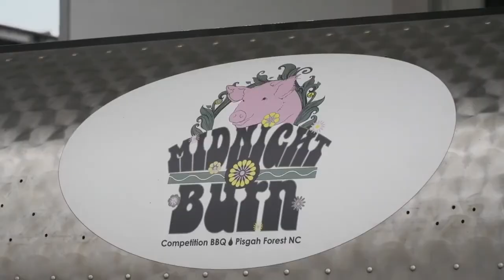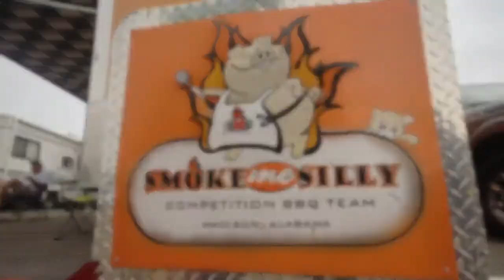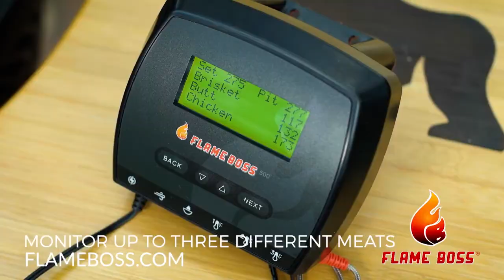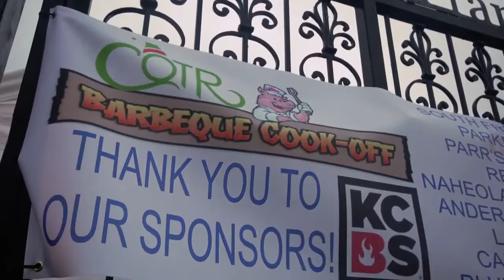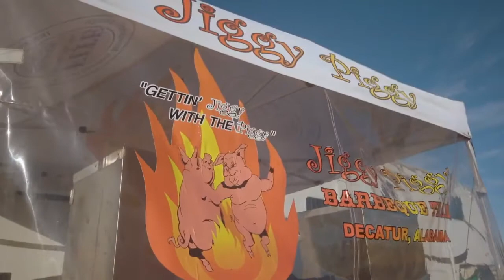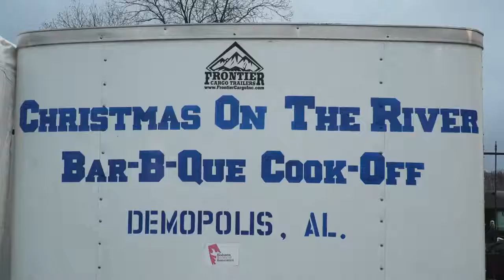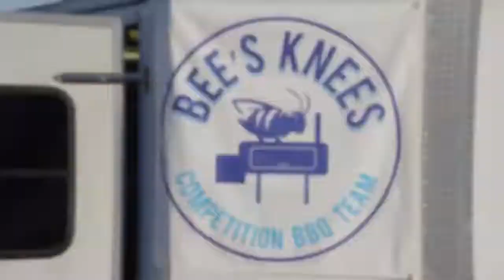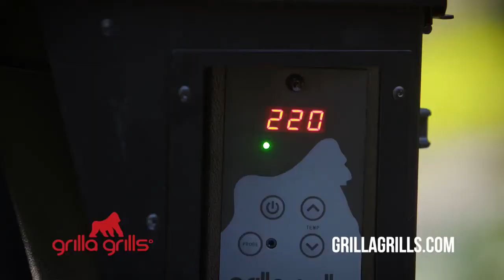Season Wrap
The Bama-Q pros including Chester Lewis (Specialist), Ron Stephens, Laddy Ratliff (Fat, Drunk and Stupid) and Kelly Estes (Smokin’ Butt Crew) reflect on Season 2 as they battle for one last Grand Champion in 2018 at Demopolis, AL.